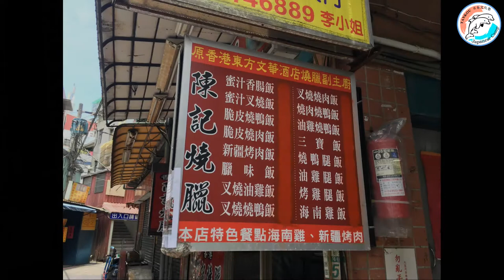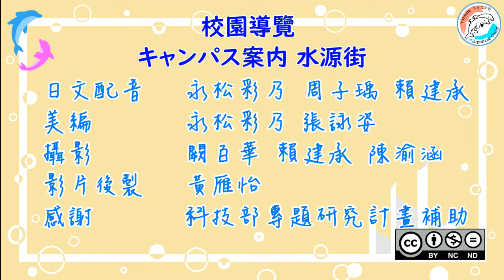【ＴＫＵ校園導覽】水源街/【キャンパス案内】淡江大学 水源街#4